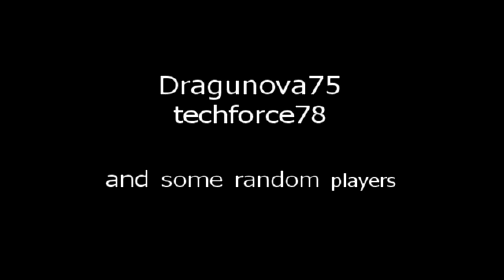Battlefield 3 Xbox360: Mil Mi-28 Havoc Gameplay @ Caspian Border